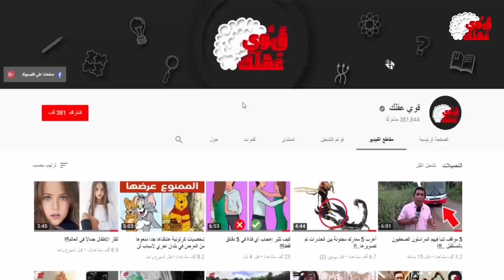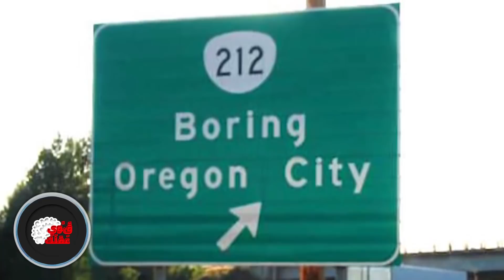لن تصدق ماهى جنسيات أشهر شخصيات الرسوم المتحركة التى تعرفها..!!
هذه هى جنسيات السبع شخصيات المتحركة  الشهيرة التي  تعرفونها .
لكن أولا نريد منكم ان تقوموا بالاشتراك في القناه وتفعلوا جرس الاشعارات ليصلكم كل  جديد ننشره . تابعوا  قنواتنا المميزة

جميع الحقوق محفوظة لقناة قوي عقلك